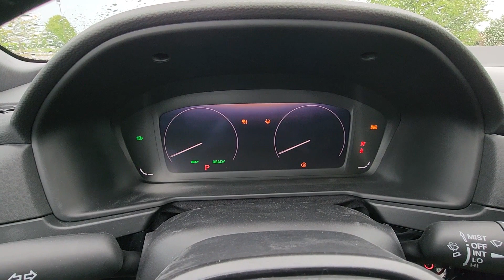2024 Honda Accord Hybrid Sport-L Dublin, Worthington, Amlin, Kileville, Powell 1HGCY2F75RA063500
2024 Honda Accord Hybrid Sport-L 1HGCY2F75RA063500 Video

This 2024 Honda Accord Hybrid Sport-L is full of phenomenal features such as: